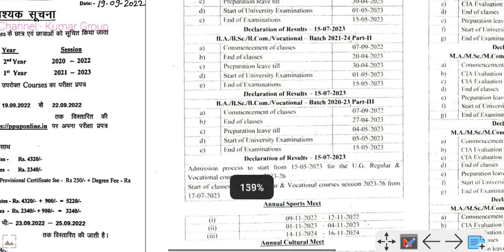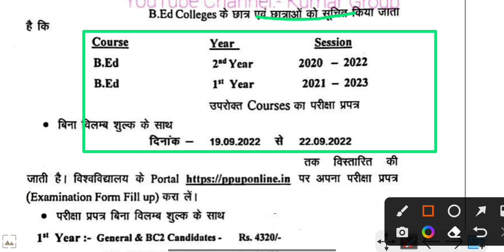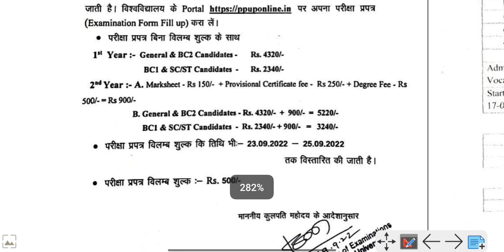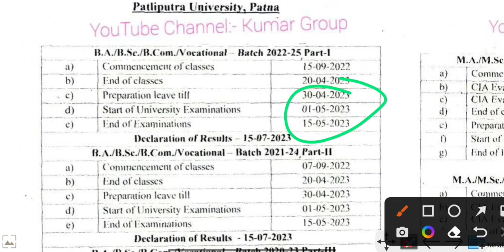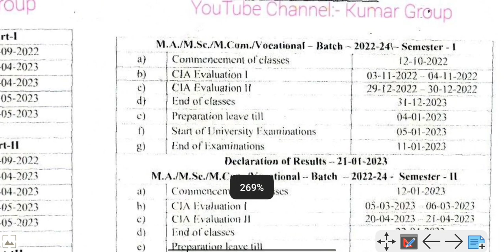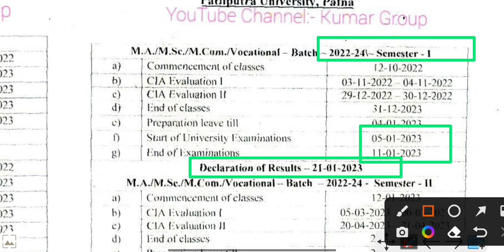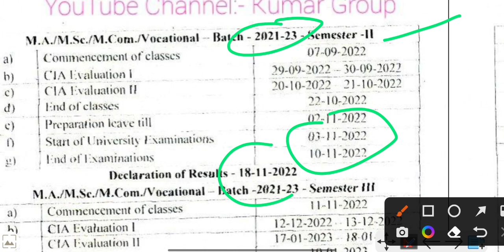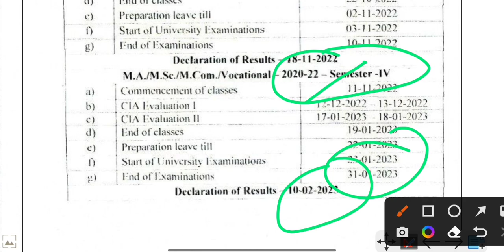Patliputra University UG Part-1,2,3/PG Sem-1,2,3,4/B.ed- 1st,2nd Exam Latest Update एक साथ 5नोटिस।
Patliputra University UG Part-1,2,3/PG Sem-1,2,3,4/B.ed- 1st,2nd Exam Latest Update एक साथ 5नोटिस।@KumarGroup

Patliputra University,Patna(PPUP) Latest Update Regular & Vocational Course Admission Last Date 2022, Exam Calendar Session 2020-22,2021-23,2022-24 Ppu Today Important News, @Kumar Group ,

Patliputra University part 1 exam form 2022 date /ppu part 1exam from apply date 2022@Kumar Group

Patliputra University part 1 part 2 exam form Link Active/ppu part 1 part 2 online exam fill 2022

Patliputra University ug part 1 vocational course admission  Link Active
ppu part 1 online admission fill 2021

Patliputra University Part 1 online Admission link active 2021

Kumar Group
kumargroup

Patliputra University part 1 admission form kab se bharega

Patliputra University part 1 online admission form apply 2022
Patliputra University part 1 BA BSc BCom online  admission form apply 2022

Ppu part 1 online admission apply 2022
Ppu ug part 1 online admission apply

patliputra university part 1 BA online admission 2022

Patliputra University part 1 b.sc online admission 2022 apne mobile se kaise bhare

Patliputra University part 1online  admission kaise bhare mobile

Patliputra University part 1 online admission link active 2022

Patliputra University part 1 vocational course admission date
Patliputra University part 1 ba admission online admission kaise karen2022
Patliputra University part 1 b.sc online admission kaise karen2022
Patliputra University part 1b.com online admission kaise karen2022

patliputra university part 1 admission fill 2022,ppu part
1 admission 2022,ppu latest news,session 2022-25,digital

patliputra university
Patliputra university 2022 Admission date, Patliputra university 2022  ba,bsc, bcom exam form, live Proof Step by Step 2022
Patliputra university 2022 admission form
Patliputra university 2022 B.sc part 2 exam cancel
Patliputra university part 1 B.sc Exam Form Apply 2022
Patliputra university
Patliputra university 2022 admission b.com

Patliputra University UG admission 2021 patliputra university part 2 Exam 2022 | ppu ba part 1
Patliputra university 2022 Exam date jari
 Patliputra university 2022 Exam Form  apply kaise kare,
ma m.sc m.com P online Exam Form Apply 2022